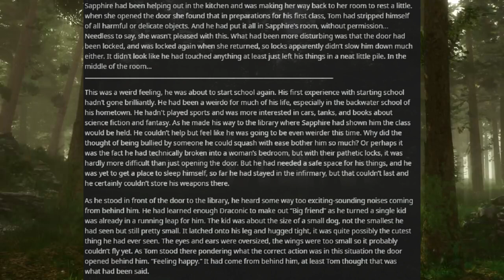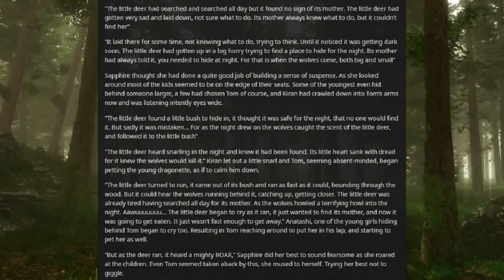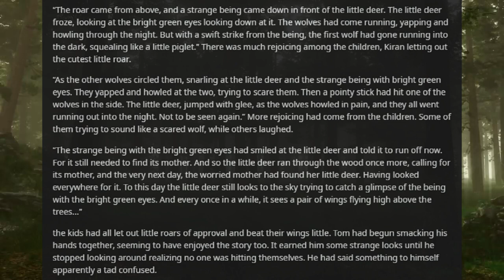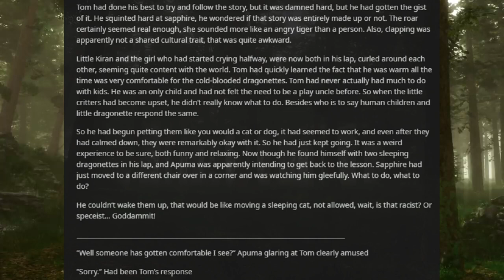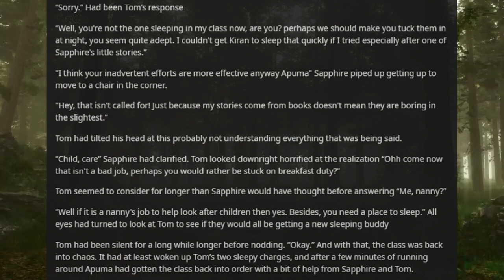Best HFY Reddit Stories: Hunter or Huntress Chapter 15: Back To School (Humans Are Space Orcs)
Gotta learn somehow!

Current Patreons:
Jim Flint
koollman
Dank Matter
Joshua Stone
Shadow Sword001
Turnip Hunter
Lorry Yrrol
John Meek
Thomas Panis
Chandler Riley
some wierd guy
iamblt
Joey
Jordan Simmons
Spencer Smith
Burnt Toast
ShadaePrajschet
Viridity one
Wln424
Daniel Malik
CLOROX D VIKING
Michael
Richard Green
Logan Kuhlman
Arin Storm
Andrew
the sober viking
ReyTey
Brice Abbott
Juliano De Luca
Riokan
Jonathan Torrez
Dragonking
Oofmaigoof
julekule
DebautcheryDecanter
Merlin Morgan
Roy Nicolaysen
Peter
Barrage balloon
king vice
eyes downfield
trey spencer
Pascal Kessler
Tyler Bremer
Dalmenuis
Danial Zujkowski
OTTO DBS Gaming
nick davie
Jeran Davenport
Corbin Mcneill
DragenDragoon
Tyler John Williams
Danger N00dle
matthew baker
Nathan west
NightVision
ryan landry
Craig Anthony
Scythe967
Imp erishable
PATRICK JAN JOSUA DAVIDSEN
Mitchell Taylor
Caleb Sawyer
Nick Devor
Michael Morse
Sturlaugur Arnar Kristinsson
Roland Rose
Devara Saira
Sami Piirainen
fara basaldua
(No name)
Nathaniel Krauss
Mark
JordKriger
Ricky Burnett
Chris Hogg
Alexander Romero
Ice Bear
Yahsho Jinn
john
chaosdays
Drakos
Xaphos
OyBoy413
James Gregory
Thirteenth Angel
Tech Priest Toaster
Logan Jacobsen
Rusty Shackleford
Carl
Joshua brown
Adrian Iwański
daniel mayo
Peter Crane
Interior Crocodile Alligator
Poul Jørgensen
Quakes
None ya
Willem
C Slimm
Tradainian
Enterprise
Barak Reeves
Shaun Jacobs
Ivan Castillo-Davidson
but span
Kimball Boyd
Darian Viveiros
Mr.Monical
daniel john gerhart
Javier E
Andrid9
chzoe warford
UncaringCash0237
Chris McKee
Snk_Gorro
Mīonikoi
Andrew Rapala
Vanopolis
Richard Smith
Sapient_table
Possibly Here For Plot
chaoticPopo
Davin Smith
Maria Johansson
juan ruvalcaba
Felipe Agudelo
Cameron
Hoej
saber154
Blighty
Jason
CapAwkward
Evan C Winstead
Ross Warden
Dexxuleed
marcel
Andre Tolmich
Vengrov
William Howard
Mr. NoNameA2601
Matthew
Purple Magi
Jess Hobart
Alex Corl
Jeff Kaiser
SCP-49730
eistee9683 .
John Arians
oliver Pettersson
The Sage
Wasted Potential
TheBadassForunnerElite
C Fern
Tarva
Nicholas Johnson
Thobias åman
Dustin Tijerina
Lucy guzzardo
boone stover
Alejandro
Inquisitor lolus
Cloodden
Logan Blair
Jonathon Chasteler
Manuel Garcia Soto
Mr. Karlsson
austin
ChrisPhoenix
Silvan Fricker
Malovich
Jon Doe
TheRealPleb
John Weaver
Logan Herron
David Arva
Maze Zy
Christopher Heredia
Neobarb
Raymond Demara
Thee_ Number_Six
Thomas
Micky
Martin
Alexander Michael Fraser
Elim Tevir
N0I
Chris Perry
laurine manigat
michael lee
Brennan Robertson
Joey Bates
SDB
Jonas Grundström
Stephen Dower
Simon Ellison
Mario Colon
Weston Simmons
Elitedrone